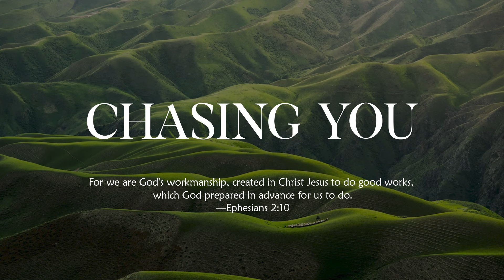[FREE FOR PROFIT] "Chasing You" Type Beat | Gospel Rap Beat| Christian Hip Hop| Worship Beat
If you want to post a song using this beat on spotify/youtube or apple music make sure to buy it. Socials in Description

Basic Lease - 30$ can sell it to other people  (with one tag)
Basic Lease without tag - 80$
Exclusive Lease -  1000$ cannot sell it to other people + unlimited rights (you own the beat)

Please credit katar beats

Christian Beats Gospel Beats and many more beats coming soon

I usually post these christian Beats on Tuesday, Thursday and Saturday at 8 am. So make sure to turn on your bell notification if you like my christian and gospel hip hop beats